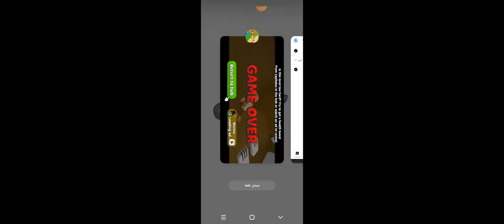oh my god soooo hard is game is super baer😡😡😡😡